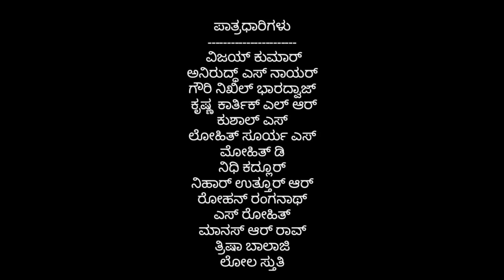"Thippa-Beppa "- Children Drama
Play based on the story "Nayi Thipa" by Kottiganahalli Ramaiah
Direction - Shiva Kagawade